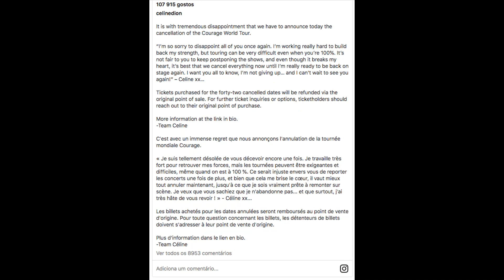CÉLINE DION E A BATALHA CONTRA A DOENÇA | HISTÓRIA DE CORAGEM E ESPERANÇA!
A cantora canadense Céline Dion, de 55 anos cancelou por motivos de saúde, quase 40 shows previstos na Europa até abril de 2024.

"Sinto muito por ter demorado tanto para entrar em contato com vocês. Sinto muito a falta de todos vocês e mal posso esperar para estar no palco falando com vocês pessoalmente. Como vocês sabem, sempre fui um livro aberto, e não estava pronta para dizer nada antes, mas estou pronta agora", começou ela, já emocionada, no vídeo.

Céline Dion nasceu em 30 de março de 1968, em Montreal, no Quebec. Mais nova de uma família de 14 filhos apaixonados por música, (o nome Celine Dion foi originado da música "Céline" do cantor francês Hugues Aufray, gravada dois anos antes de seu nascimento), ela manifestou interesse particular pelo canto.
Aos cinco anos de idade, Celine teve sua primeira oportunidade de brilhar. Ela se apresentou em um tradicional concurso de canções Franco-canadenses, e ali, diante de uma plateia encantada, seu destino estava traçado. Uma estrela havia nascido.
Sua mãe, então, enviou uma fita com gravações suas a um produtor local, René Angéli, que se tornou, 14 anos depois, seu marido.
O apoio de René Angélil foi fundamental para o aparecimento de Celine no cenário musical.
Para isso, ele hipotecou a sua casa em troca de um empréstimo com o banco, deixando-a como garantia se não tivesse o dinheiro para fazer o pagamento.
E foi com esse dinheiro que os dois primeiros discos de Céline Dion foram financiados:

Como a caçula de 14 filhos, Dion cresceu usando roupas de segunda mão e compartilhando a cama com várias irmãs.
Quando bebê, ela dormia em uma gaveta para economizar no berço.
 Ela foi intimidada na escola e chamada de "Vampiro", devido aos seus dentes e estrutura magra. Mas não se vitimizou e continuou correndo atrás do seu sonho. Tabloides locais até a apelidaram de "Canine Dion" na adolescência de sua carreira.

Com o passar dos anos, o talento de Celine só crescia, e sua carreira deslanchou. Seus álbuns voavam das prateleiras, conquistando milhões de fãs ao redor do mundo. Mas foi com a canção "My Heart Will Go On", parte da trilha sonora do lendário filme Titanic, que ela alcançou o ápice da fama. A música dominou as paradas, e seu sucesso era imparável.

Sua determinação a impulsionou para a vitória, e ela conquistou não apenas seis prêmios Grammy, mas também dois Oscars pelas emocionantes canções que interpretou em filmes marcantes.
A trajetória de Celine Dion é uma história de sucesso, perseverança e inspiração. Milhões de corações ao redor do mundo foram tocados por sua voz e seu talento incomparável. Ela se tornou uma verdadeira lenda da música, uma diva que jamais será esquecida.

Dion também é um dos artistas musicais mais vendidos de todos os tempos, com vendas recordes de mais de 250 milhões em todo o mundo.
 Dion é a segunda artista feminina mais vendida nos EUA durante o Nielsen SoundScan, a 8ª artista feminina com melhor desempenho de todos os tempos nos Estados Unidos  e a sexta solista feminina com melhor desempenho de todos os tempos na Billboard 200 história. Em 2003, ela foi homenageada pela Federação Internacional da Indústria Fonográfica (IFPI) por vender mais de 50 milhões de álbuns na Europa. Em 2008, Dion foi reconhecido como a artista internacional mais vendida na África do Sul.
No final de 2009, Dion foi reconhecida pelo Los Angeles Times como a artista mais bem paga da década, com vendas combinadas de álbuns e receita de shows da última década superando US$ 748 milhões.
Dion deu voz à 2 canções vencedoras do prêmio Oscar que se tornaram extremamente conhecidas mundialmente, "Beauty and the Beast" e "My Heart Will Go On".
Dion é a artista feminina que mais arrecadou com turnês, ultrapassando Madonna.

Ela mal consegue se mover

"É com um enorme desapontamento que nós tivemos que anunciar hoje o cancelamento da 'Courage World tour'", diz em nota.

"É melhor cancelar tudo agora até que eu esteja realmente pronta para voltar aos palcos novamente.", disse a cantora.
"Eu quero que todos vocês saibam que eu não estou desistindo e mal posso esperar para vê-los novamente",

🎯Benvindo ao Canal FM (Fatos e Música)
💭Deixe nos comentários sua opinião, sugestão ou crítica.